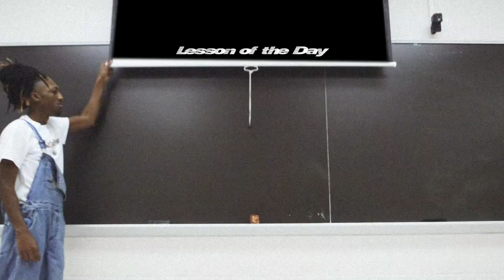KvreeM - Gaperture [Official Visualizer]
A track I produced to be the Climax in Gaperture needed to wake you up from all the "boring" woke talk so I simplified it. It’s a reflection of us since we like things simplified, which isn’t a problem. Sometimes it’s good to feed in smaller portions